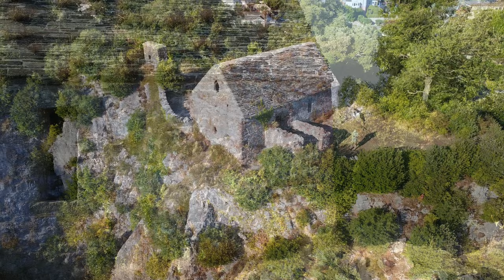2022 08 09 - Drone Flight 8: St Michael's Chapel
Not much of a flight today. I completely lost signal every time I got more than 100 metres, resulting in several involuntary RTHs. In the end, I gave up and went home!

St Michael's Chapel is purported to be around 8 or 9 hundred years old, and occupies an inland promontory overlooking Torbay, just above Torre Station. The theory is that it was the site of a religious vision, and the chapel was built to honour the occasion.

It's a very beautiful spot, all told, and must have been far more impressive before the town grew up around it, and there was nothing but spectacular hills and valleys each side, and fine views to Torre Abbey, and Tor Bay beyond.

Due to its relatively remote location, it's somewhat under-loved by the local authorities, and sadly it's frequently plagued by groups of local youngsters inhaling illicit substances, or indulging in under-age drinking. A far cry indeed from the religious sanctity of its former days.

I'm pleased to say that I had the place to myself today - apart from one polite and well-mannered lad who stopped by to ask about the drone just as I was packing away. If you're watching this, mate, nice to meet you!

Original video: 2.7K @ 30fps

'Palmtrees'
by The Brothers Records